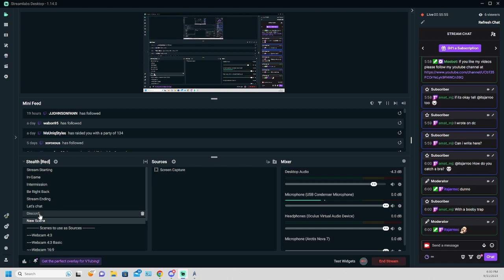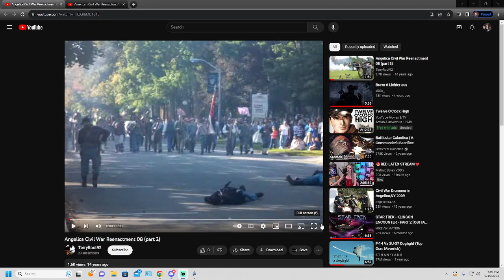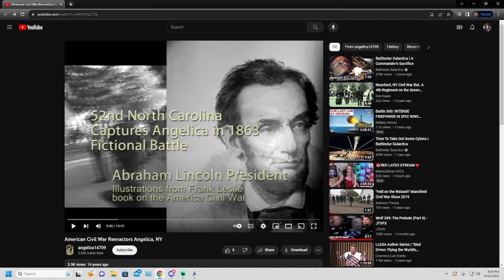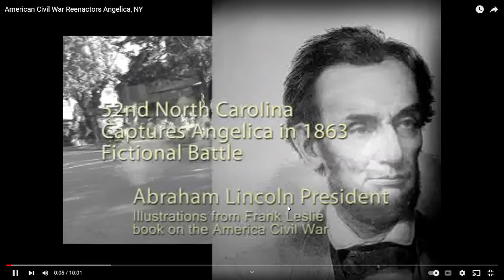Thanks to Mister Spock's timely arrive and assistance, we have the engines rebalanced into full warp